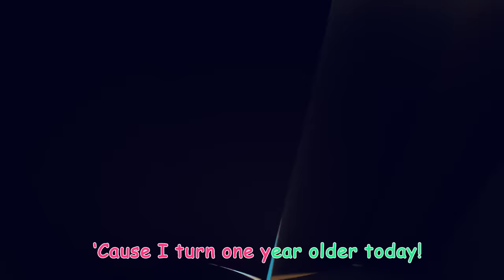Picnic at the Park (Lunch Box Song) | Cocomelon - Nursery Rhymes | Fun Cartoons For Kids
Timestamps:
00:00 Lunch Song
03:01 Twinkle Twinkle Little Star (Animal Time)
05:43 Animal Time Teddy Bear Song
08:15 Grow Grow Grow Your Fruit
10:57 Old MacDonald - Fantasy Animals
13:34 This is the Way - Pirate
16:09 Hickory Dickory Dock (Animal Time)
18:53 Opposites Friend Song
21:34 Emmy's Sick Song
24:01 Balloon Beach song
26:41 Peekaboo
29:22 Emmy's Birthday
31:55 The 3 Little Friends
34:37 Wheels on the Bus - Fantasy Animals
37:16 Sharing song
40:08 Little Red Riding JJ
42:50 Treasure Hunt Song
45:37 Emmy's Haunted House
48:14 Down by the Bay (Submarine)
50:55 Baa Baa Black Sheep - Fantasy Animals
53:34 Hey Diddle Diddle
56:20 Swimming Song
59:00 Mimi's Rocket to the Moon
1:01:40 Balloon Boat Race
1:04:22 Apples and Bananas
1:07:03 Looby Loo
1:09:34 Five Little Speckled Frogs
1:12:25 The Ant and the Grasshopper
1:15:02 Three Little Pigs (Pirate Version)
1:18:35 Ten Little Dinos
1:22:23 Bingo (Farm Version)
1:24:45 Happy Birthday Song
1:26:56 Ten in the Bed
1:30:46 Take Me Out to the Ball Game
1:33:38 The Country Mouse and the City Mouse
1:37:20 Ten Little Duckies
1:40:00 Breakfast Song
1:42:23 Wheels on the Bus
1:45:55 One Potato, Two Potatoes
1:48:56 Five Little Birds 3
1:52:00 Three Little Pigs
1:55:11 Opposites Song
1:58:18 Wash Your Hands Song
2:01:30 Freeze Dance
2:04:23 Freeze Dance
2:06:54 Are You Sleeping (Brother John)?
2:09:06 Hickory Dickory Dock
2:12:12 Wait Your Turn
2:15:18 Ol' MacDonald (Baby Animal Version)
2:18:04 My Dog Song (Bingo)
2:20:43 Basketball Song
2:23:35 Mister Dinosaur
2:26:09 Bingo
2:28:53 Apples and Bananas 2
2:32:26 Itsy Bitsy Spider
2:34:37 My Name Song
2:38:24 The Bear Went Over the Mountain
2:42:42 The Tortoise and the Hare
2:46:23 Pet Care
2:49:23 Musical Instruments Song
2:52:41 Itsy Bitsy Spider (Birdie Edition)
2:55:29 Row, Row, Row Your Boat (Ant Version)
2:58:08 The Soccer (Football) Song
3:01:00 Three Little Kittens
3:03:35 Five Little Ducks 2
3:06:20 Old MacDonald
3:08:45 Humpty Dumpty
3:11:10 Animal Dance
3:14:05 Numbers Song with Little Chicks
3:16:56 Baa Baa Black Sheep (Dance Party)
3:19:19 The Duck Hide and Seek Song
3:22:06 Happy Place Dance

And more!!